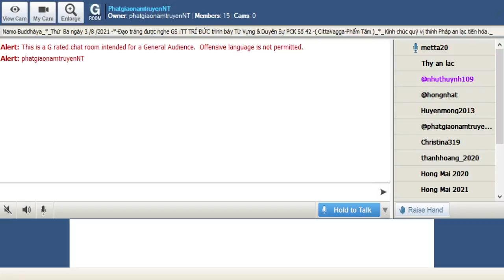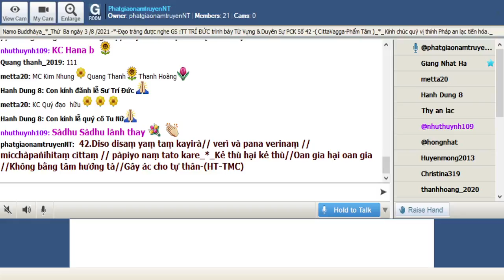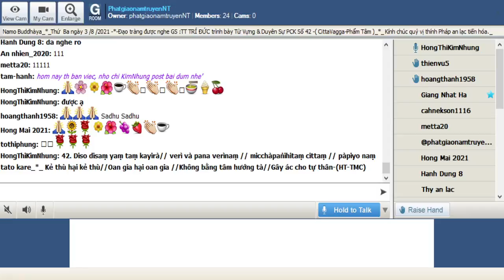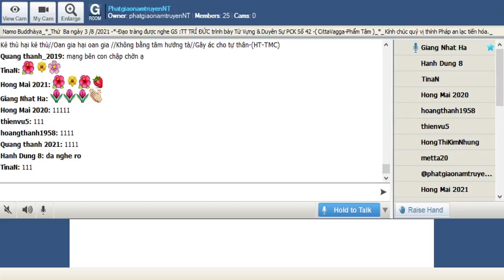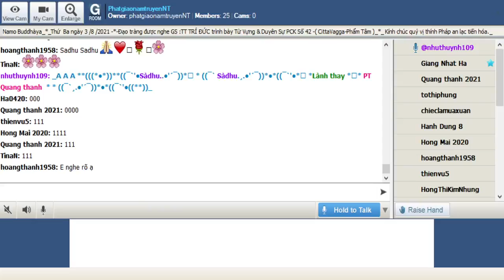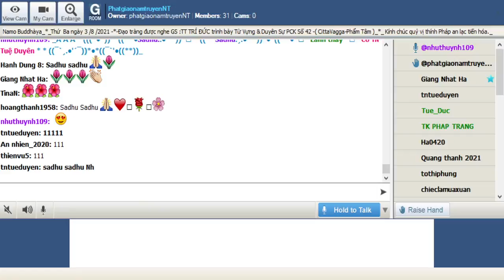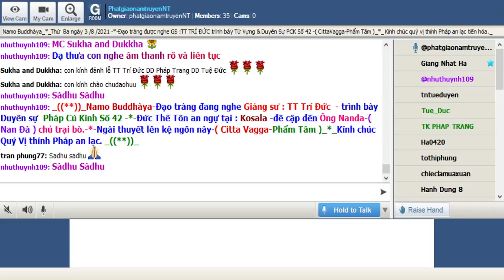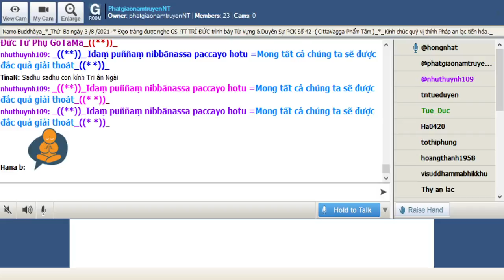03-08-2021_Room PhatgiaonamtruyenNT Thứ Ba. Ngài Trí Đức giảng Pháp Cú Kinh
PhatgiaonamtruyenNT Thứ Ba Aug 03-2021.Ngài Trí Đức giảng từ vựng,ý nghĩa & duyên sự Pháp Cú Kinh Số 042.--*--*-*---

*042.Diso disaṃ yaṃ taṃ kayirà// verì và pana verinaṃ // micchàpaṅihitaṃ cittaṃ // pàpiyo naṃ tato kare_*_

*042. Kẻ thù hại kẻ thù//Oan gia hại oan gia //Không bằng tâm hướng tà//Gây ác cho tự thân-(HT-TMC)

*042.-Kẻ thù hiềm hận kẻ thù//Oan gia chước hiểm báo cừu oan gia //Ghê hơn , tâm hướng ác tà //Vạn lần nguy khốn cho ta , cho người -(HT-Giới Đức)

*042. Tâm hướng đến sự tà vạy có thể gây nên cho người ấy điều còn tồi tệ hơn, so với việc mà kẻ địch có thể làm đối với kẻ địch

1-Diso disaṃ yaṃ taṃ kayirà
diso=(disa) kẻ địch , kẻ thù
disaṃ=( disa ) đối với kẻ địch , đối với kẻ thù
yaṃ =(ya) cái gì , điều gì
taṃ =(ta ) người ấy , kẻ ấy
kayirà=(karoti ) có thể gây nên , có thể làm nên

2-verì và pana verrìnaṃ
verì =(vera) oán thù , oán hận , kẻ có sự oán thù , kẻ có sự oán hận
và= hay , và , hoặc
pana= hơn nữa
verìnaṃ = đối với kẻ oán thù , đối với người thù hận

3- micchàpaṅihitaṃ cittaṃ
micchàpaṅihitaṃ=( micchà= sai trái , tà vạy +paṅihitaṃ = paṅihita= đã được hướng đi , đã được hướng theo ) hướng đến điều tà vạy , sai trái
cittaṃ=(citta) tâm

4- pàpiyo  naṃ tato kare
pàpiyo =(pàpa) điều xấu ác , điều tồi tệ
naṃ= người ấy
tato= hơn thế nữa
kare= ( karoti ) có thể làm